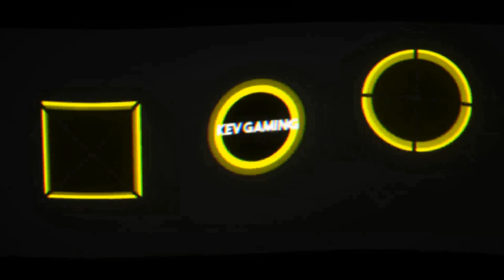Let's Play The Division 2 #17 Das Zugwrack